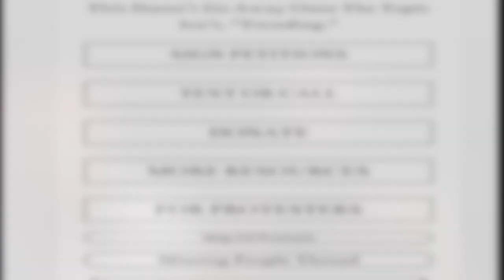THIS IS ACTUALLY GOOD | DOROHEDORO EPISODE #1 THE BEGINNING | REACTIONS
THIS IS AN NEW ANIME THAT PREMIERE ON NETFLIX CALLED DOROHEDORO
THIS IS A CGI STYLE ANIME AND IT'S PRETTY GOOD. IF YOU WATCHED THIS ANIME

HELLO, WE NEED A BIGGER STUDIO SPACE
PLEASE HELP US RAISE MONEY BY DONATING

gf.me/u/ym78n4